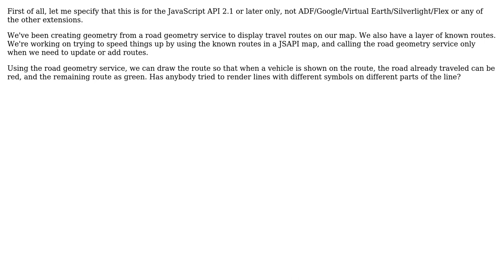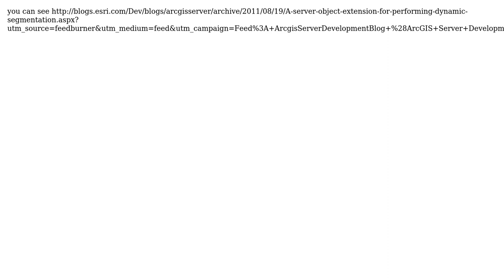GIS: Is there an existing way to do linear referencing in ArcGIS JavaScript API 2.1?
With thanks & praise to God, and with thanks to the many people who have made this project possible! | Content (except music & images) licensed under CC BY-SA | Music | Images & others | With thanks to user Tim Rourke user nicogis user CDBrown and the Stack Exchange Network Trademarks are property of their respective owners. You are responsible for your own actions.